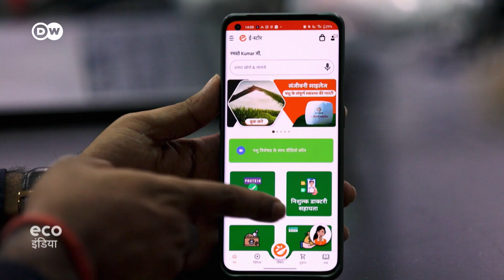भारत में रोजाना दूध में होती है मिलावट, लोगों की सेहत के साथ कैसे होता है खिलवाड़?| Dairy Farming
भारत में हर 10 में से एक लीटर दूध पीने लायक नहीं है. क्या है इसकी वजह और मिलावटी दूध से बचने के क्या हैं तरीके।